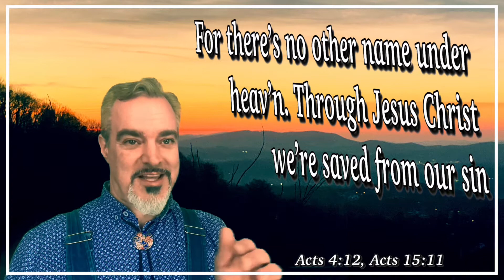Only One - Sermon in song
“Only One”

Open up your Bible for another sermon in song. Check all the supporting scriptures. Be edified!

Deb Hibbard and I wrote this one.